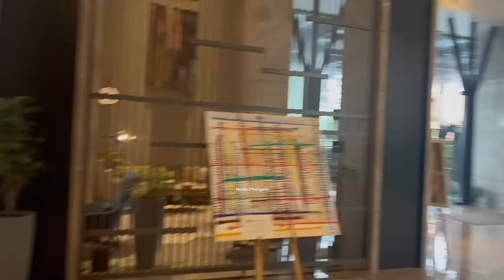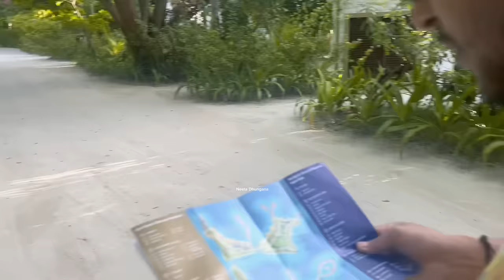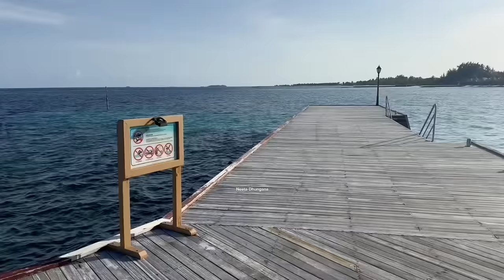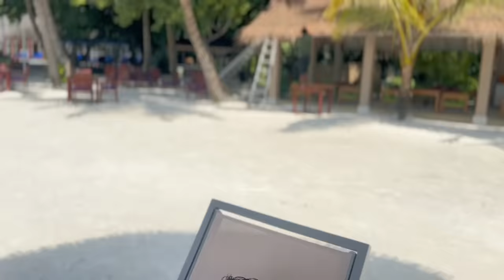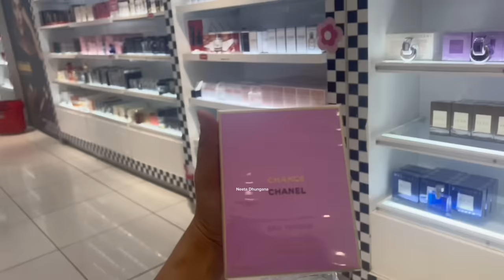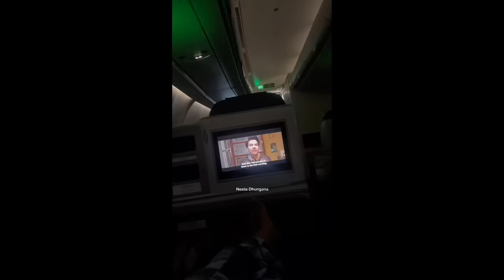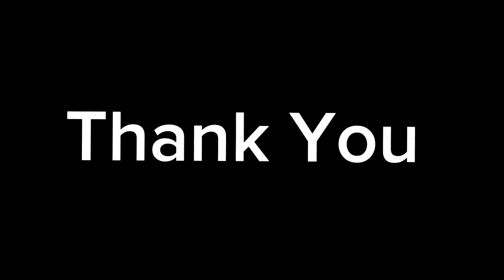First Anniversary Maldives Trip 2023 || Neeta Dhungana || Harihar Adhikari